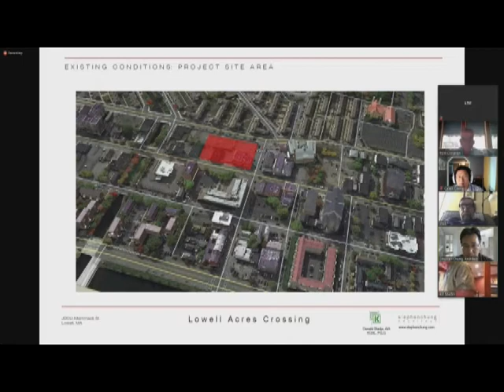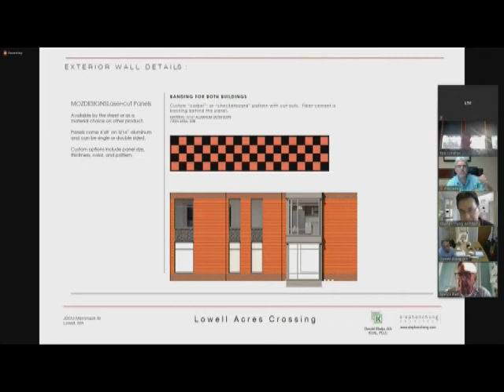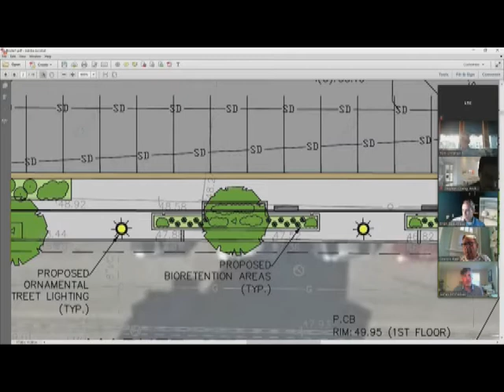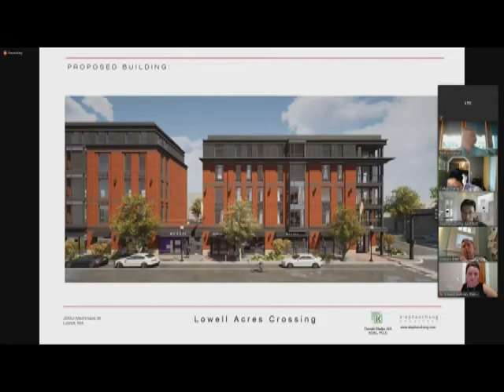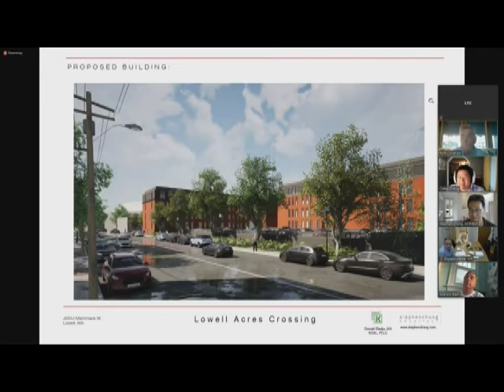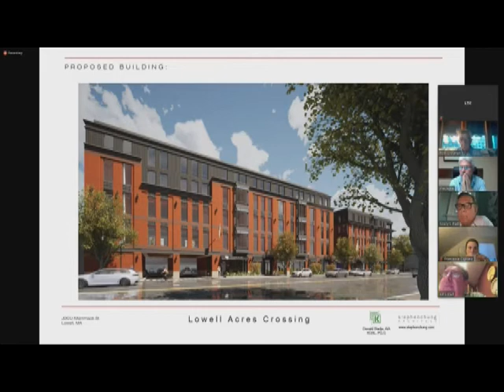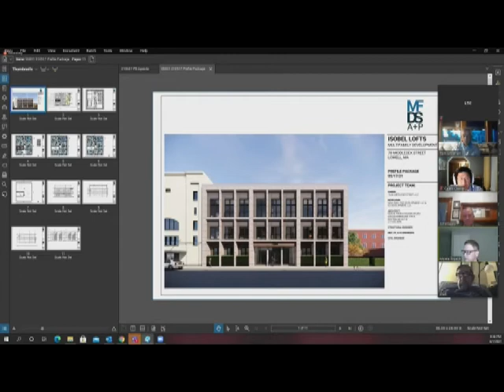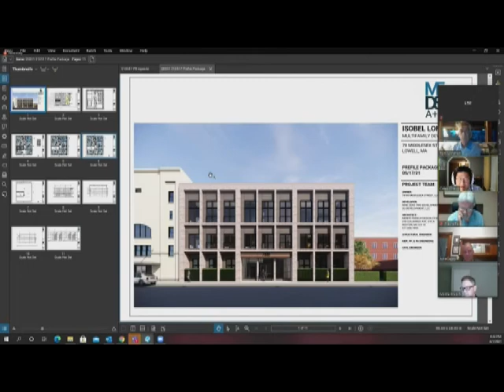Planning Board - June 7, 2021